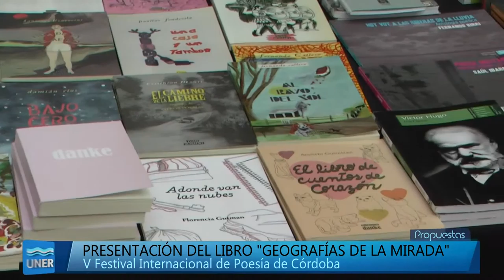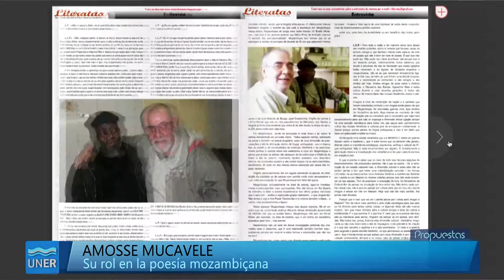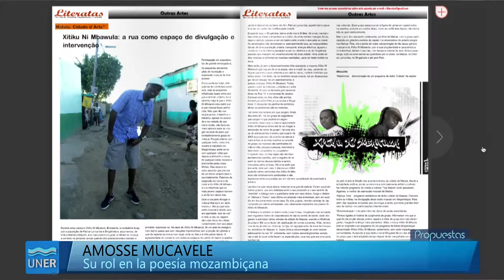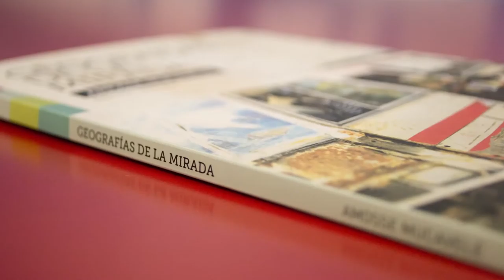Amosse Mucavele en el V Festival Internacional de Poesía - Córdoba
Nota con el poeta mozambiqueño Amosse Mucavele, en el V Festival Internacional de Poesía - Córdoba, Argentina.